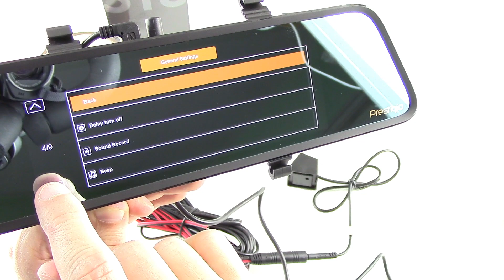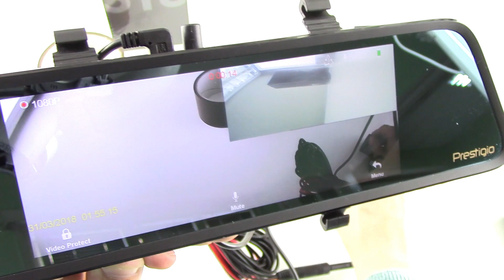Prestigio Roadrunner Mirror short review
Prestigio Roadrunner Mirror short review. Dual camera. Full HD video resolution. 7 inch display.